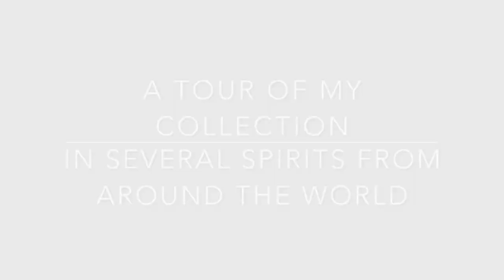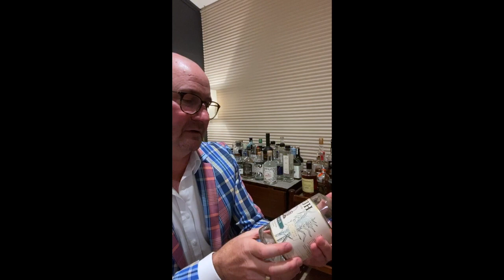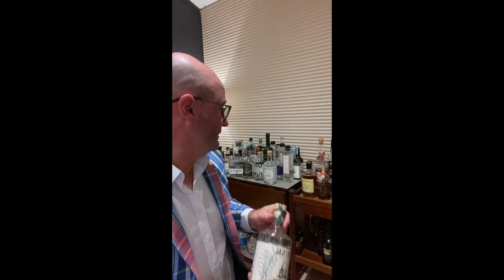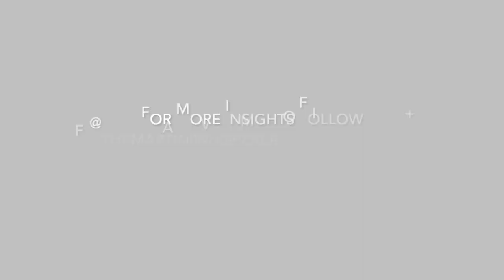Cocktail Hour Live: Home Bar tour!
In this Instagram Live event, Phillip shares some of his spirits collection and tells the stories of a selection of his favourites. These include releases from Berliner Brandstifter, Applewood Distillery Okar, Maidenii Vermouth, Husk Distillers, Fire Drum Vodka, Juno Gin, Santa Fe Spirits, Headlands Distilling and Corowa Distilling Whisky plus others!